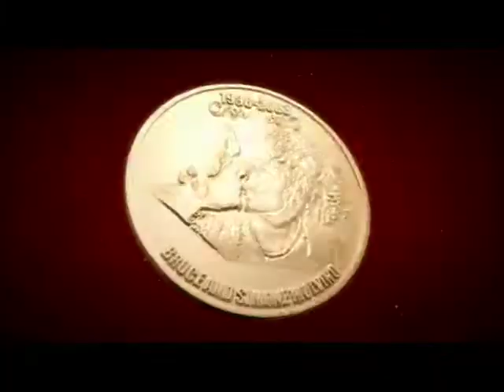3D Artist Reel 2009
Reel of recent 3D projects utilizing Maya, Mental Ray, Cinema 4D, Mudbox, Photoshop, Illustrator, and After Effects.